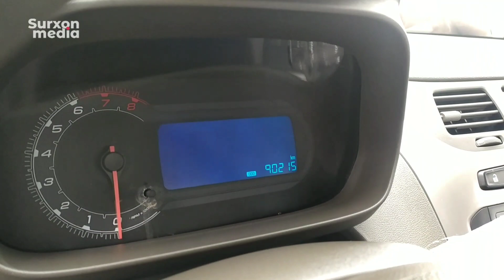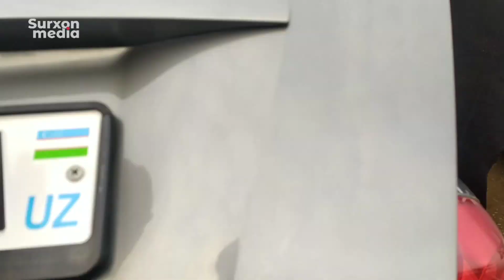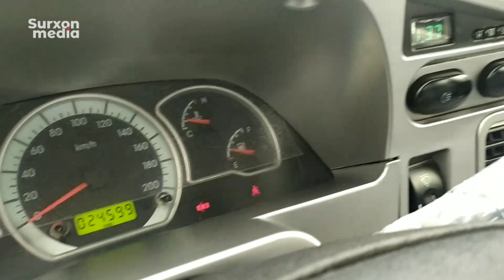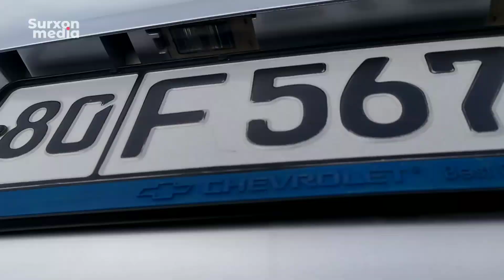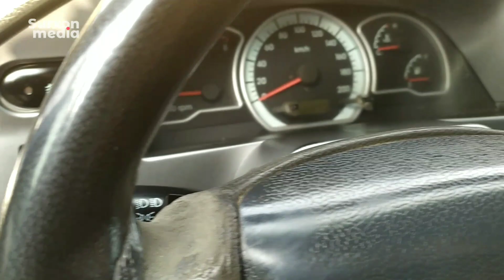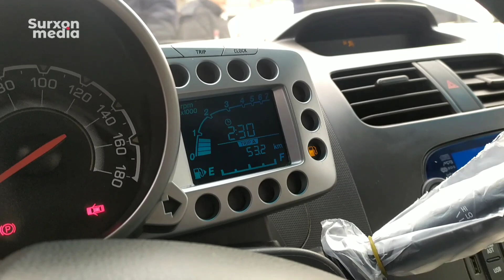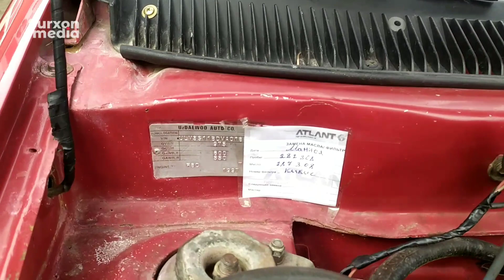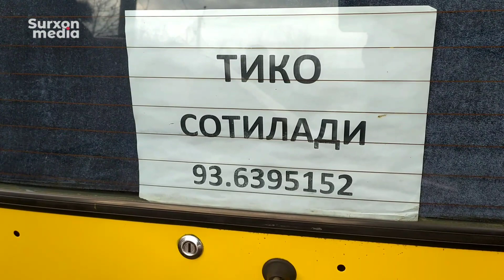13-ДЕКАБРЬ ДЕНОВ МОШИН БОЗОРИ НАРХЛАРИ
Video yoqdimi unda like bosing va kanalga obuna bo'lib, qo'ng'iroqchani yoqib qo'ying. Shundagina eng sara videolarimizdan bahramand bo'lasiz!